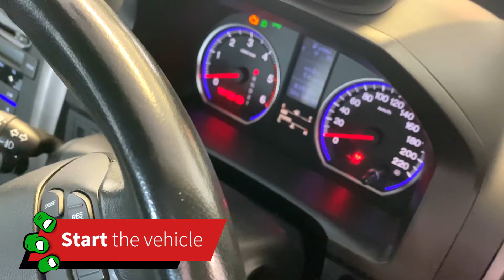Monster Power - How to video